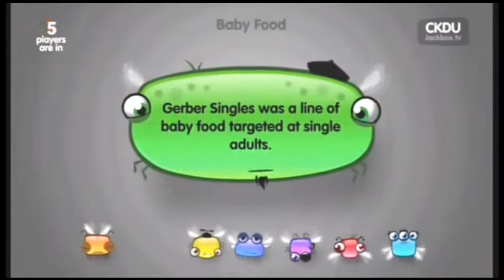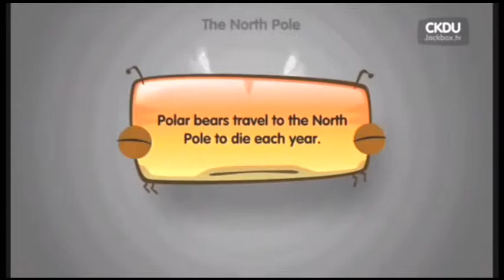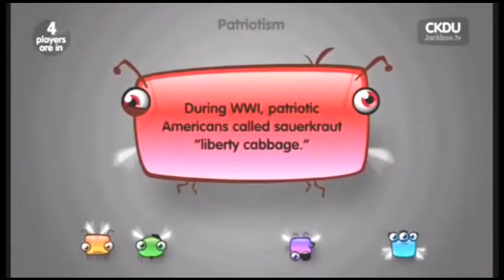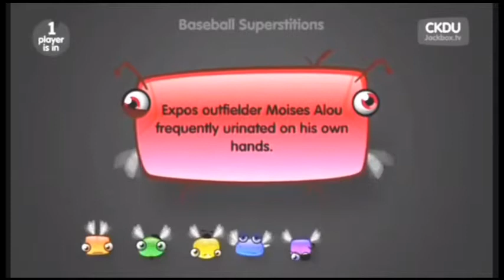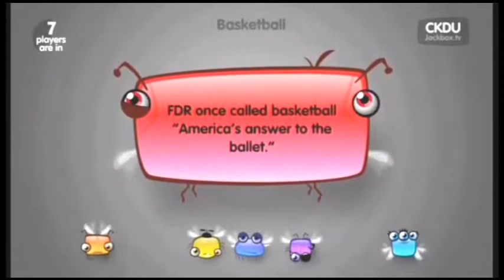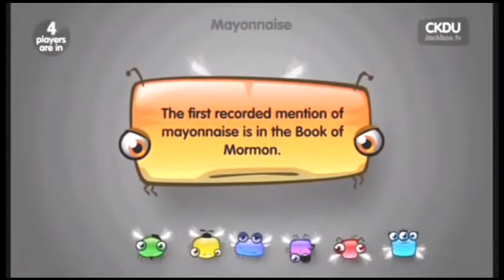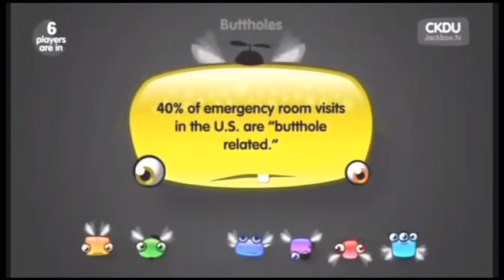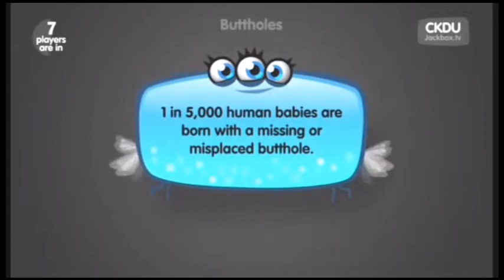Reel4 plays Lie Swatter- Breast Snake.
We learn about DVDA.